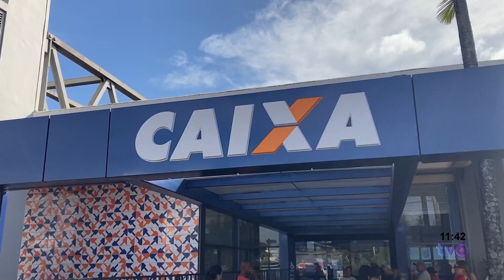MINHA CASA MINHA VIDA CAIXA VAI FINANCIAR ATÉ R$ 350 MIL